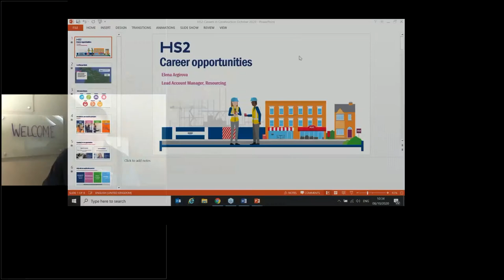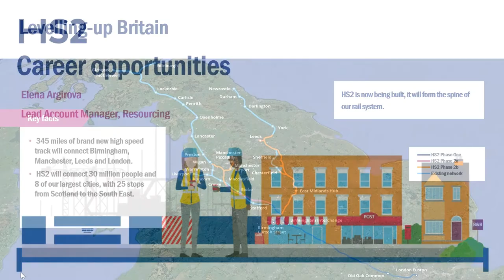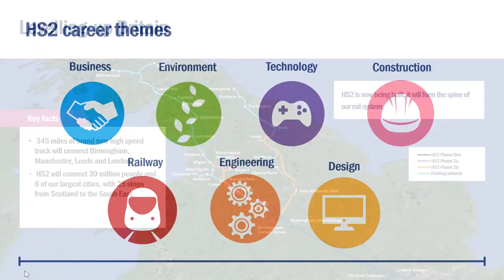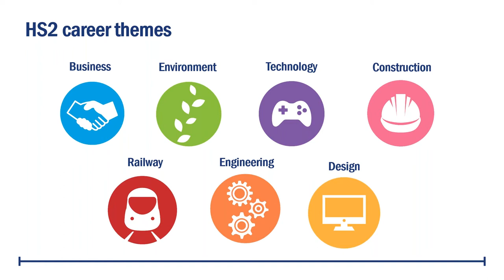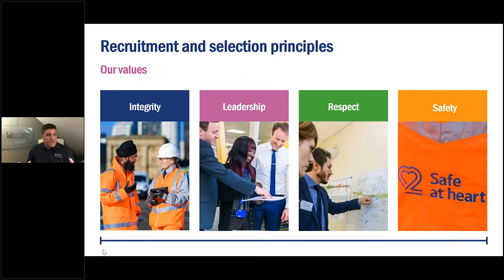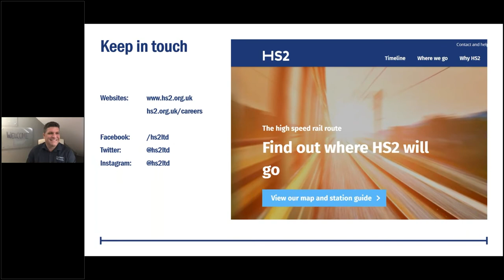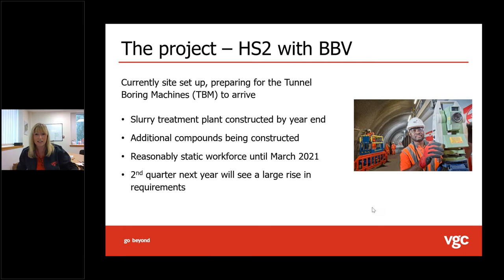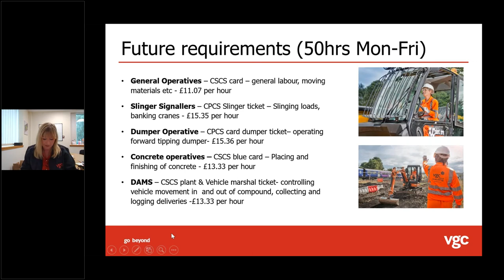Careers in Construction - Jobs Webinar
The online event featured guest speakers from top construction companies including Balfour Beatty Vinci, CECA and Ranstad.

Employers talked about the emerging employment requirements for the construction sector as well as showcase the jobs that are available now through HS2 and with construction firms Lendlease, VGC, Danny Sullivan and Lynch Plant Hire.